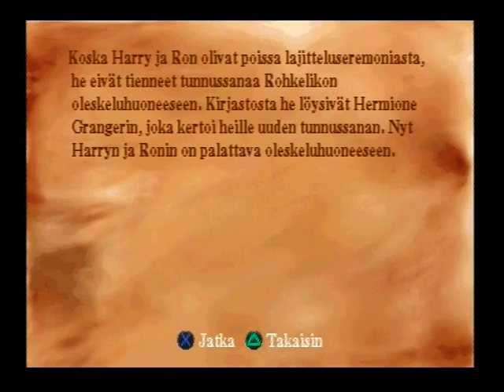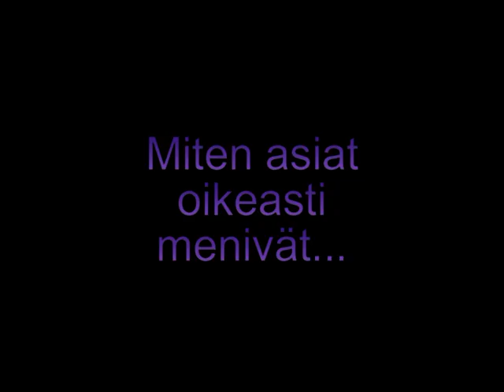HARRIH 2 Ep. 1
Eeppisen HARRIH-sarjan kolmas osa.
Ei ole hyvä tämä video! Liian pitkä on se!

Pahoittelen alussa olevasta huonosta peliäänien laadusta. Asia korjautuu mystisesti noin 30min kohdalla. Koettakaa kestää siihen asti! D: